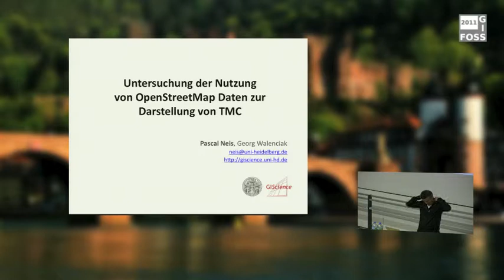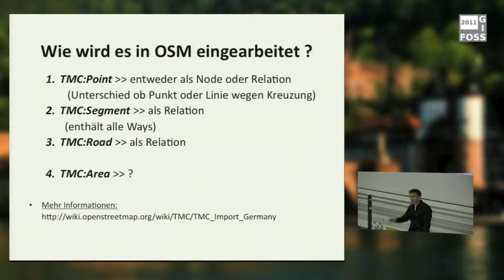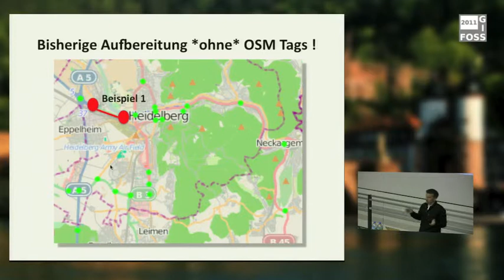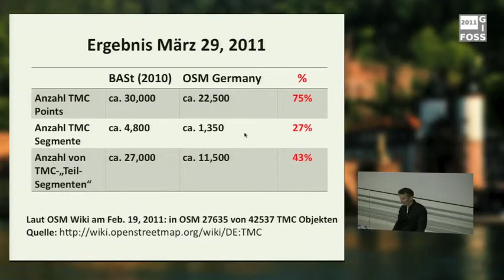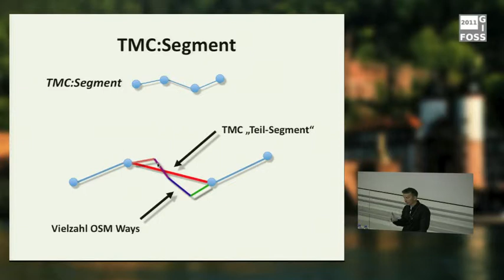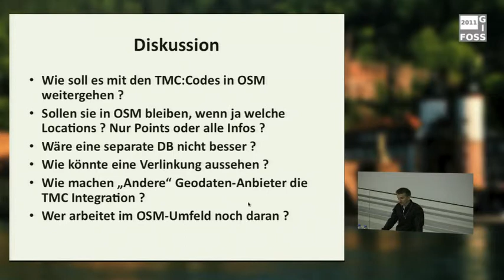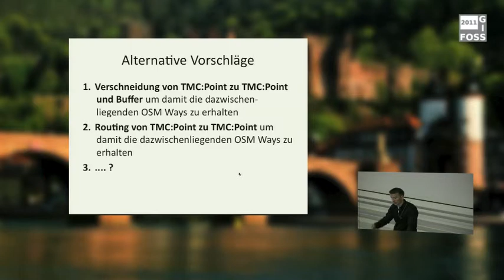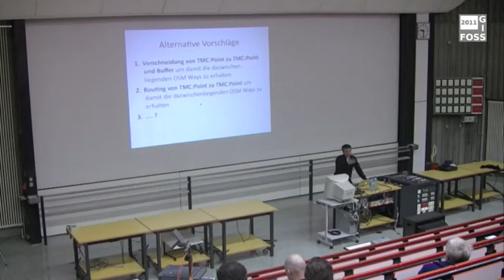2011 - Untersuchung der Nutzung von OpenStreetMap Daten zur Darstellung von TMC Verkehrsmeldeinforma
Damit Navigationssysteme bei ihrer Routenführung Staumeldungen nutzen können, werden in der Regel die Daten des Traffic Message Channel (TMC) verwendet. TMC ist ein Dienst, der Verkehrswarnmeldungen in digitaler kodierter Form über das UKW-Signal übermittelt. Im März diesen Jahres 2010 wurde von Seitens der BASt (Bundesanstalt für Straßenbau) der Import der Location-Code-List (LCL 2010) für Deutschland in den Datenbestand des OpenStreetMap (OSM) Projektes zugestimmt (BASt LCL 2010). Diese „standardisierte Liste“ definiert alle Straßenabschnitte, Autobahnkreuze und Anschlussstellen des länderspezifischen Straßennetzes und beschreibt sie durch einen Code. Mittels dieser LCL ist es möglich einen Zusammenhang zwischen TMC Meldung und dem Straßennetz zu erstellen und diese damit zum Beispiel bei einer Routenplanung zu verwenden oder auf einer Karte anzuzeigen. Seit Freigabe dieser Liste wird auf ganz Deutschland verteilt diese Liste in OSM eingepflegt. Jetzt stellt sich allerdings die Frage in welcher Anzahl die wichtigen LCL Objekte bereits in der OSM Datenbank enthalten sind und wie lassen sich diese bereits für die Darstellung von Verkehrswarnmeldungen nutzen?

Auf Basis eines Ausschnitts von OSM für Deutschland wurden in einem ersten Versuch die wichtigsten TMC Objekte aus dem OSM Datenbestand für Deutschland exportiert. Für OSM gibt es bereits zwei Tools die zur Qualitätskontrolle- und zur Vervollständigung von TMC Objekten verwendet werden können (TMCmap 2010 & TMChierarchical 2010). Die täglich generierten Layer, der Abteilung Geoinformatik der Universität Heidelberg, mit den OSM TMC Objektes könnten zusätzlich dazu genutzt werden die noch fehlenden Objekte im OSM Datenbestand zu kontrollieren und zu vervollständigen.

Insgesamt funktioniert der Ansatz, die für die Anzeige und weitere Nutzung wichtigen OSM Objekte aus OSM zu exportieren. Genauere Zahlen zur Vollständigkeit von TMC Deutschland in OSM, wie die so erzeugten Datenlayer zur Vervollständigung und Kontrolle genutzt werden können und was es noch für Probleme gibt, wird im Vortrag gezeigt.